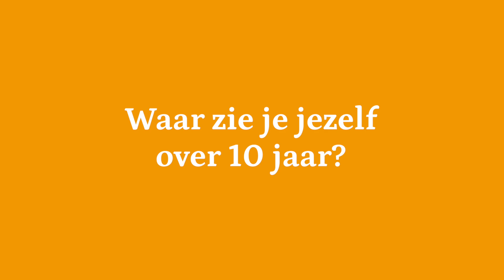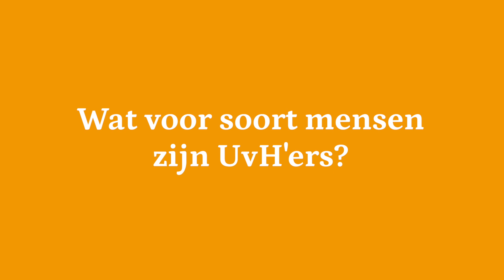Stan vertelt over de bachelor Humanistiek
Stan studeert aan de Universiteit voor Humanistiek. Wat vindt hij er van?
Nieuwsgierig naar deze studie? Meer info vind je op